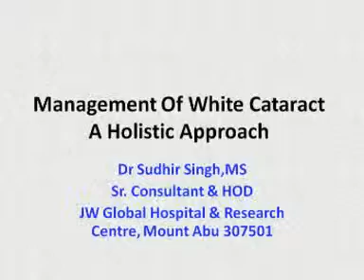Management Of White Cataracts A Holistic Approach By Dr Sudhir Singh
In this video we are going to demonstrate two white cataracts cases,one white cataract with not well dilated pupil  is managed managed with phaco and other with intratunnel phacofracture of MSICS.
Dr Sudhir Singh
Senior Consultant & HOD (Ophthalmology)
Global Hospital & Research Centre
Mount Abu
India 307501
Visiting Senior Consultant Ophthalmologist
Global Institute Of Ophthalmologist
Abu Road 307510